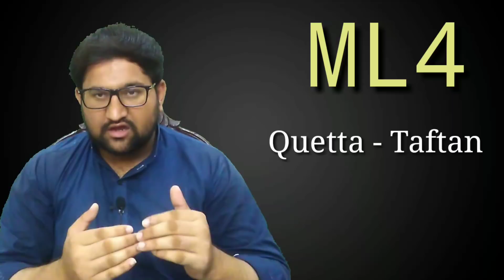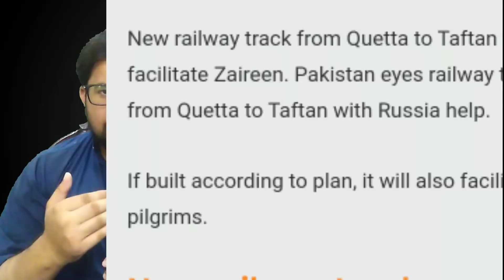Feasibility study of ML-4 railway track completed - Knowledge - Development